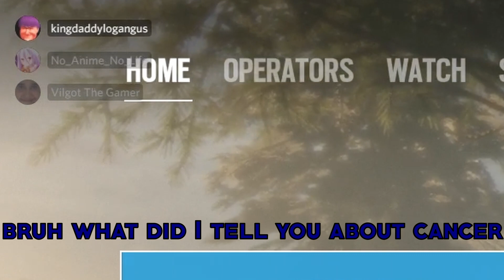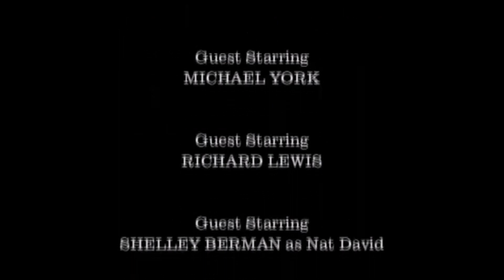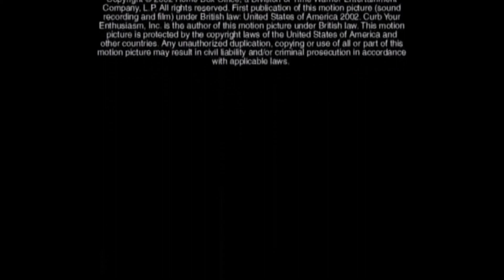the most enthusiastic R6 video ever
Friends:
Ben
Leon